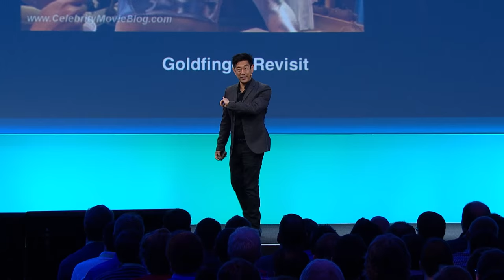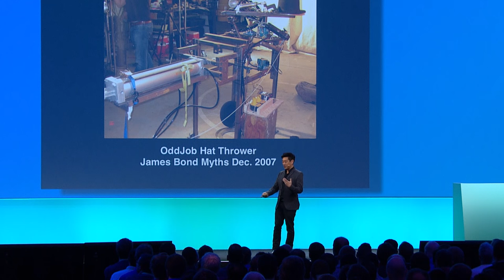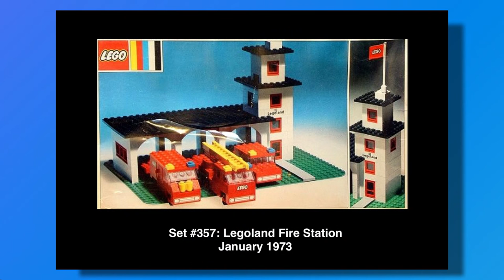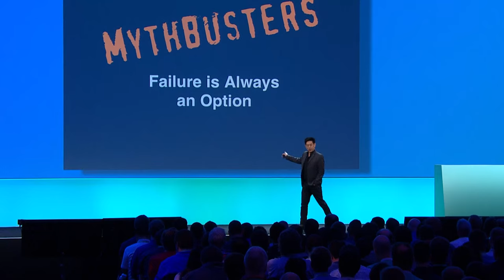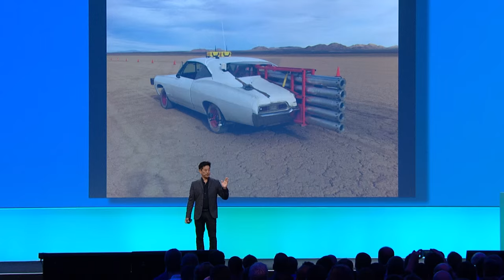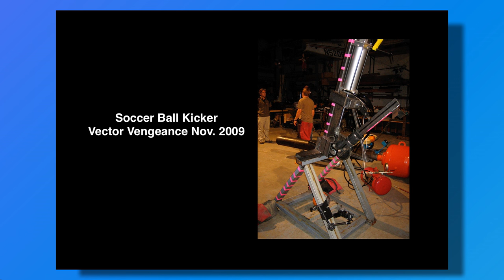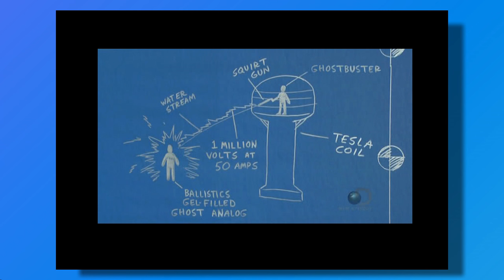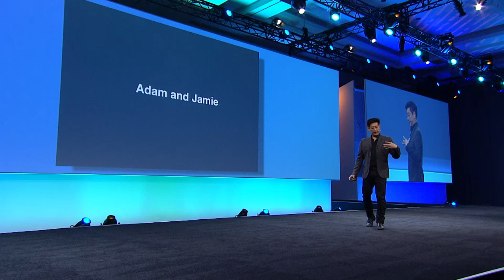Xamarin Evolve 2016: Grant Imahara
Grant Imahara shares his perspective on robotics and mobile based on his robotics work for movies and TV, including Mythbusters and Star Wars.